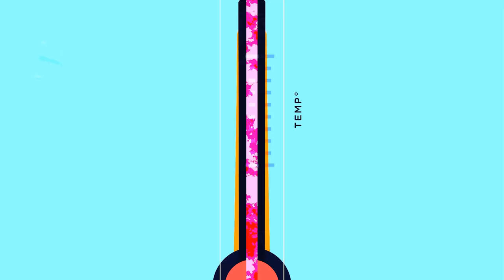We Broke An IMPOSSIBLE Record - Cyclone Mine to GM #16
I can't believe that last game, how...